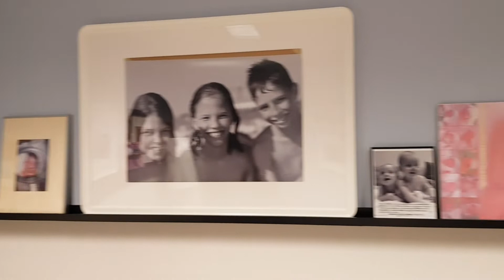skin to skin